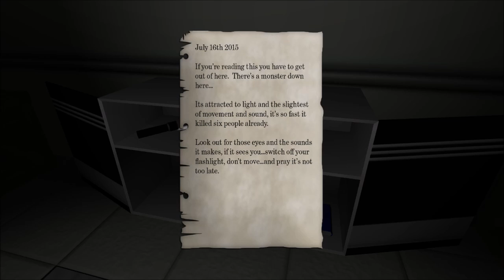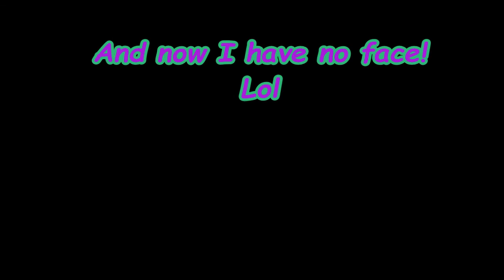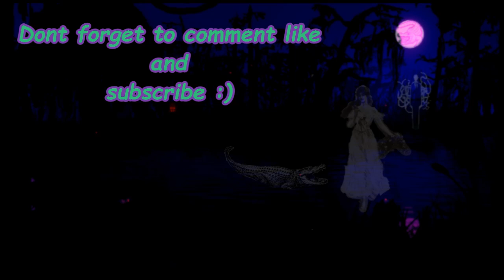Evil Bunny From Hell! Slenderman Wrong Place Part 1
It r aboot slendy bitch... No realy In this game slenderman gets a friend an evil bunny ghost and they want to eat your face off

Thank you NCS for the great music!